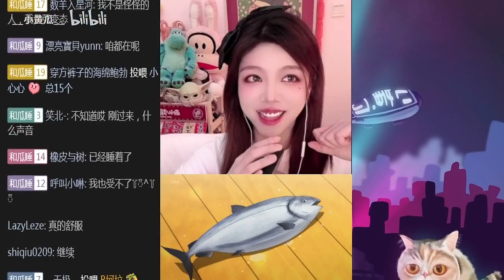ASMR | 这大概是电击吧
➤别调太大声啊！！！！！这声音就尼玛离谱！！！

ASMR, Gherkin, 生活, 其他, 小黄瓜, 催眠, 助眠, 哄睡, 掏耳, 高音质, 舒服, 自制, 安面向